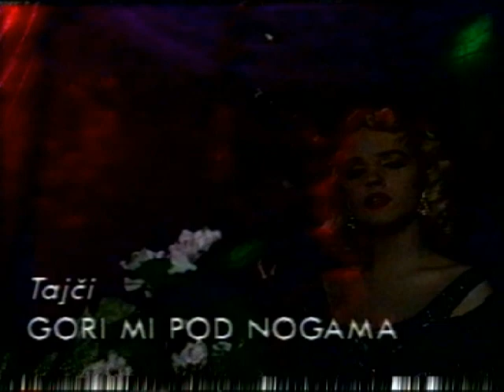Tajči - Gori mi pod nogama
VHS "Bube u glavi" , 1991